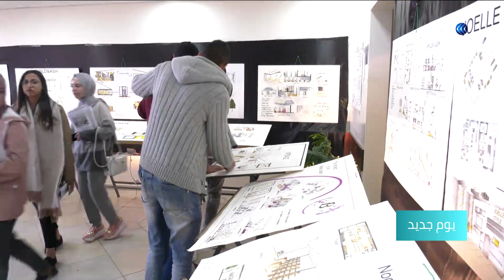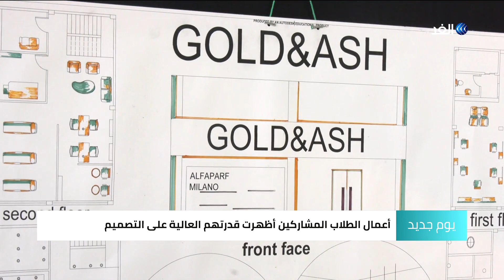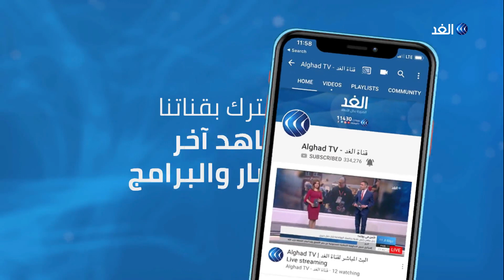معرض دوكرجي.. خطوة لتعزيز الأعمال التقنية والمهنية في فلسطين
في فلسطين وتحديدا في مدينة الخليل أقيم معرض دوكرجي الأول، بهدف دعم الأعمال التقنية والمهنية. المعرض أقيم بمشاركة عشرات الطلبة في جامعة بوليتكنك فلسطين بتصاميم فنية تظهر قدرتهم العالية على تصميم أعمال تجارية ومنزلية مختلفة.
مزيد من التفاصيل يف سياق تقرير مراسل الغد من الخليل رائد الشريف.